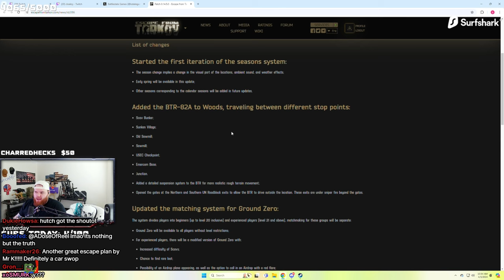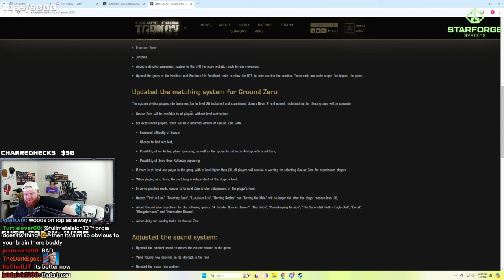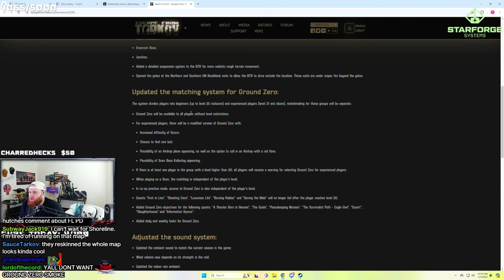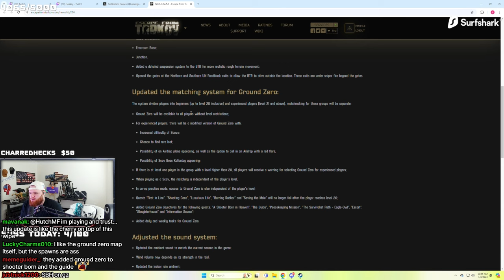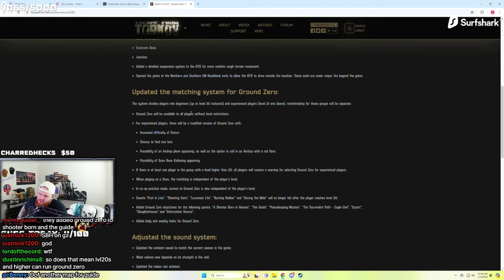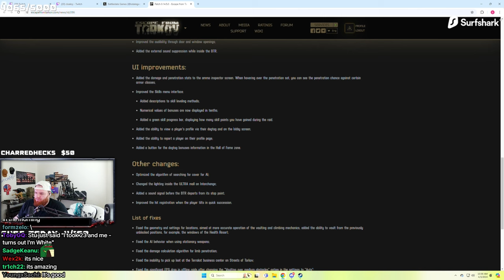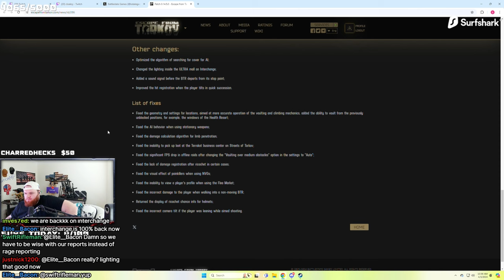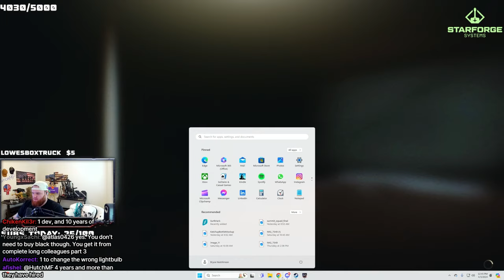Improved Interchange & New Pistol (Tarkov Spring Update)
Escape From Tarkov patch recap & first look at the new interchange lighting with hutchmf

follow @hutchmf on socials

00:00 Patchnotes
04:51 New Pistol
08:00 First Interchange Raid
Previous Tarkov Episodes: